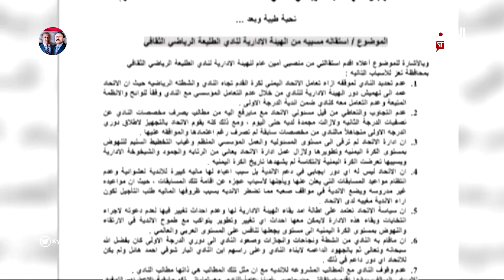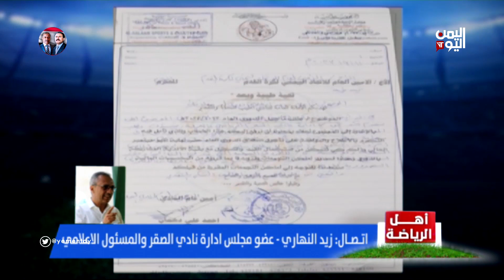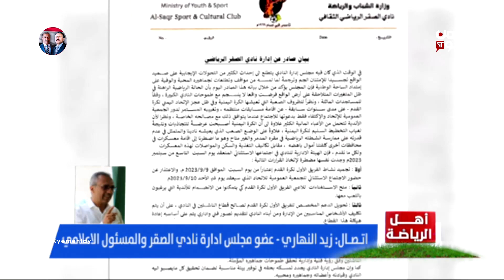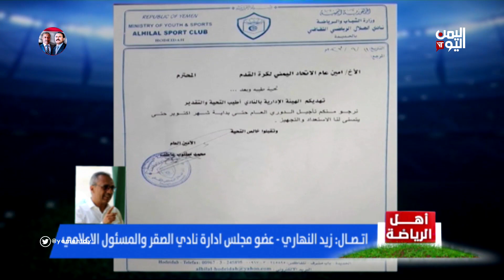زيد النهاري: كرة القدم اليمنية تعاني الكثير من العشوائية ونحن مع لوائح الاتحاد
عضو مجلس إدارة نادي الصقر والمسؤول الإعلامي

تليجرام